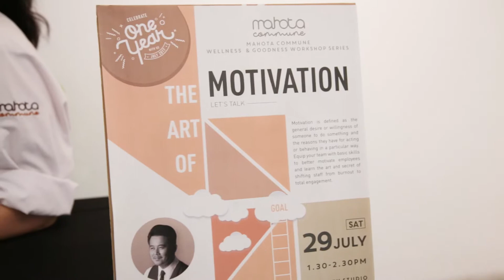Mental Health: The Art of Motivation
Emotional wellness is often underrated.
Did you know that our mental well-being is intrinsically linked to our bodies’ health, and keeping our minds relaxed and well is essential to feeling healthy? If you are struggling with chronic stress or feel discouraged, depressed or unmotivated, your hormones would likely be thrown off balance. Your immune system may also be negatively impacted, making you more susceptible to catching colds and other infections. After all, your body responds to the way you think, feel, and act. So remember to keep positive and stay active!